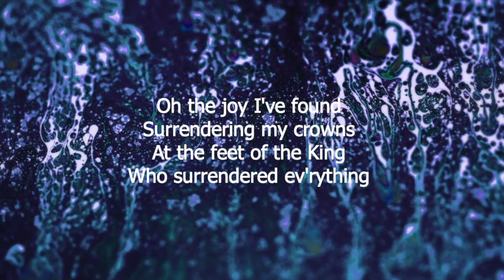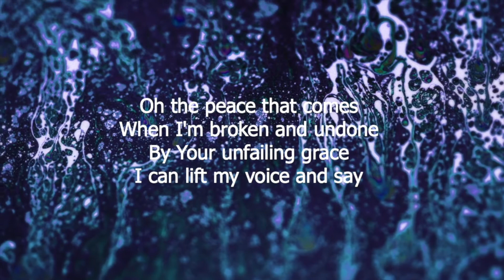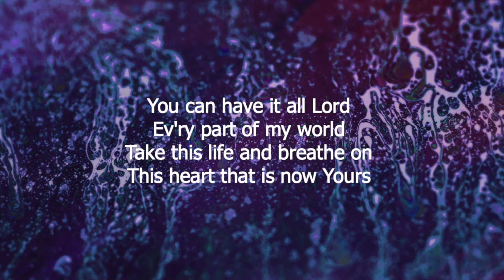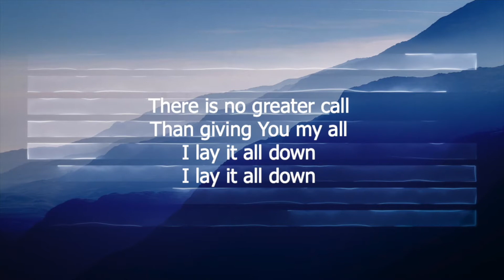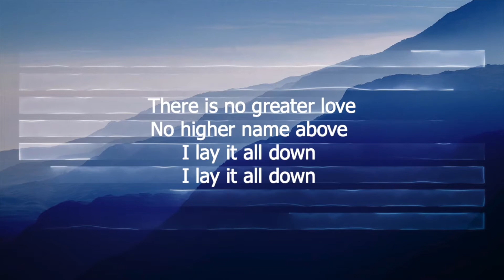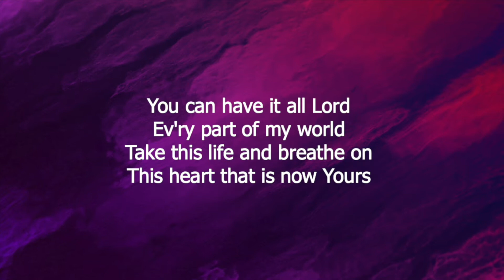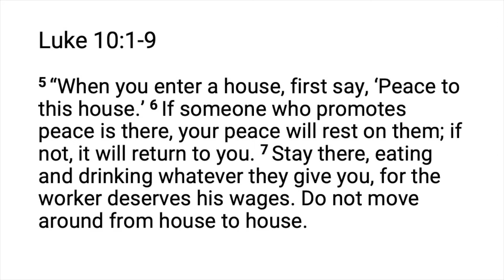071920 GPM Sunday Service